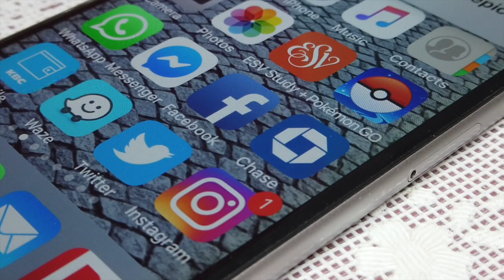Mar 16, 2021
This video is about Mar 16, 2021